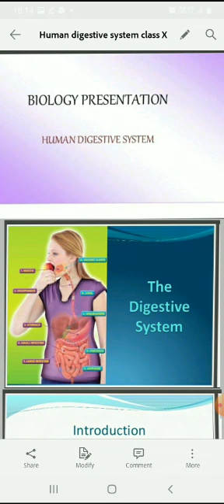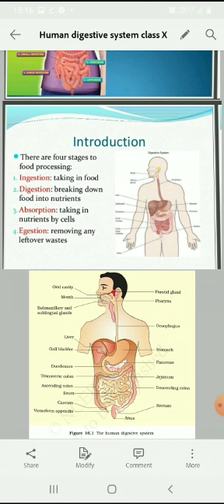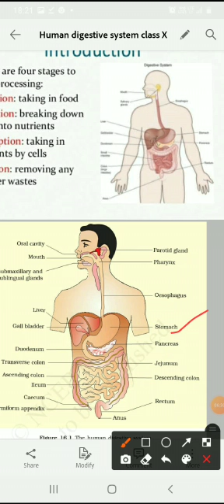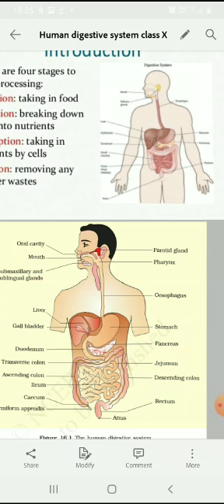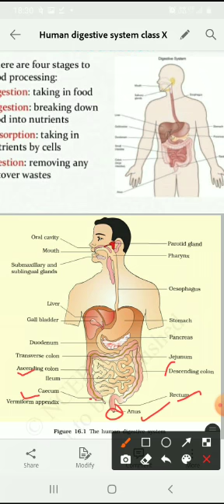TPS/ Class 10th/ Subject- Biology/ Ch- 1